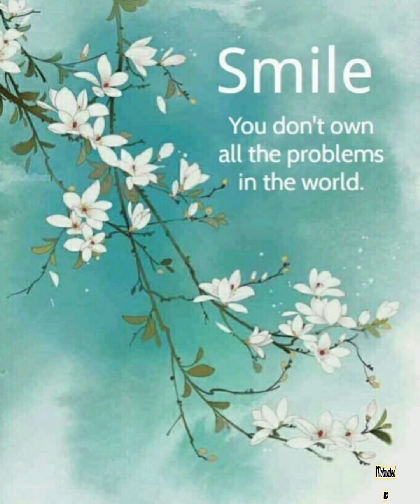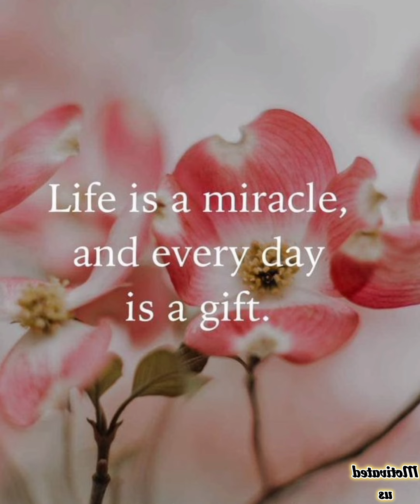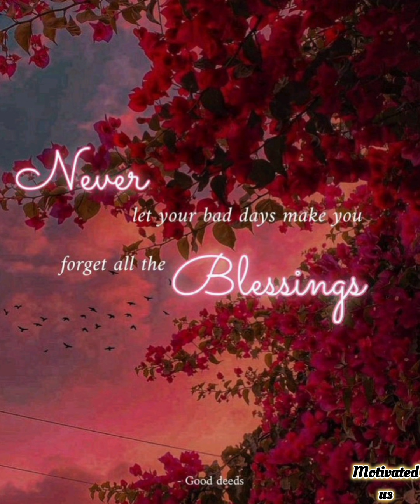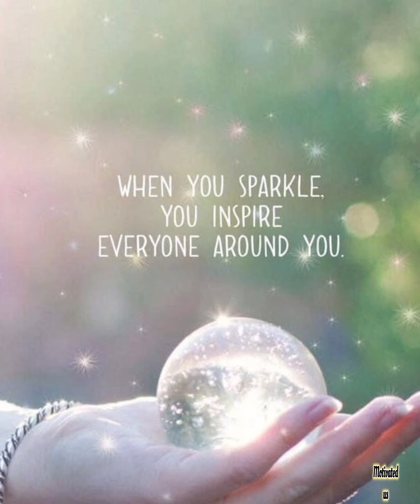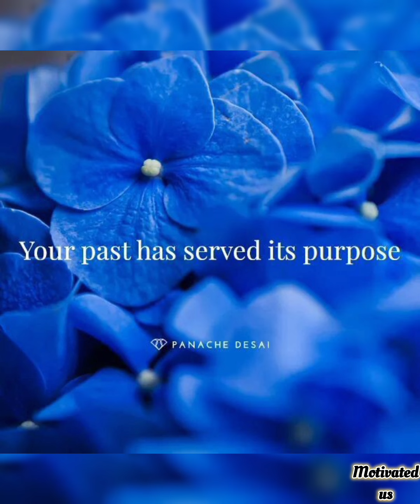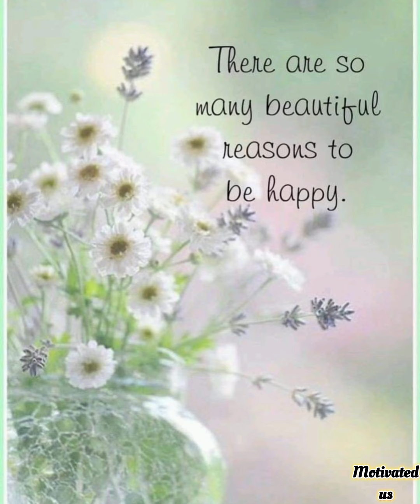One Line Thoughts On Life - [Eng] - Good Thoughts In English - Subah Motivation Life - Life Lessons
Morning motivation quote
Short one line thoughts
positive thoughts
thought of the day
one line thoughts on life
one line thoughts in english
short motivational quotes
short motivational english quotes